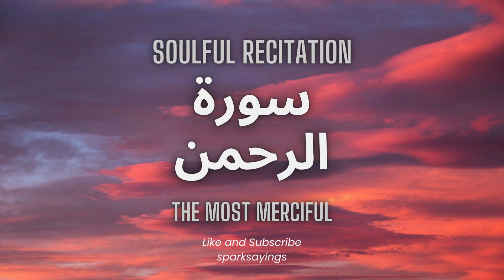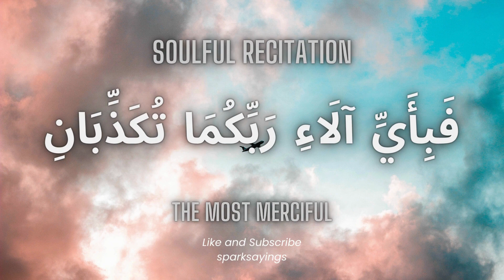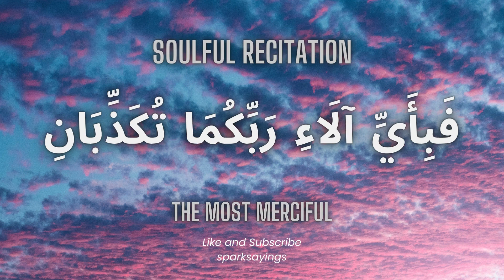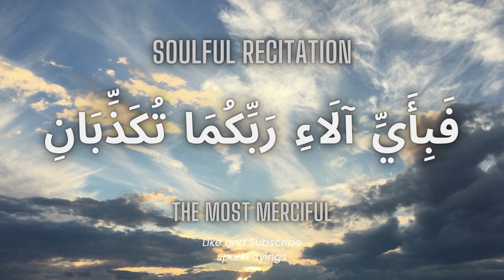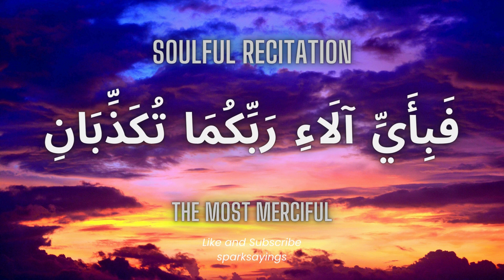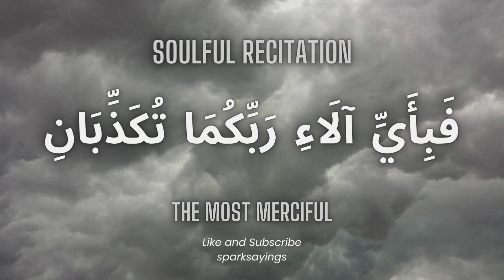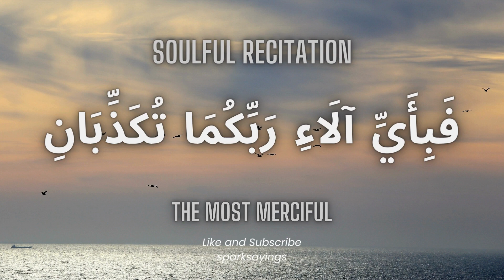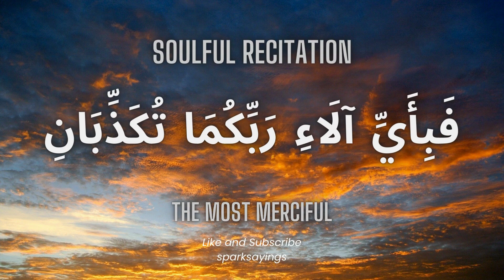Surah Rahman Most Beautiful Voice | Quran for Relaxing Mind | Surah Ar-Rahman Tilawat | Episode 29